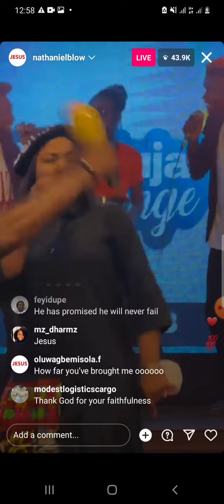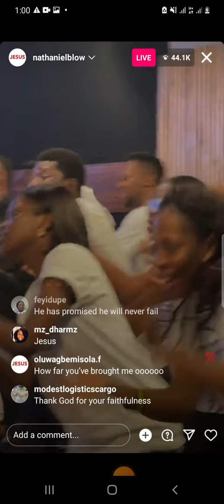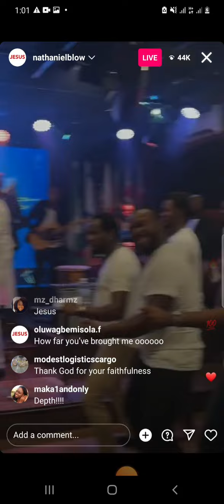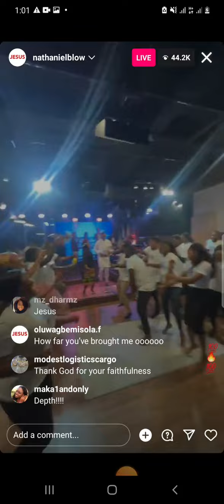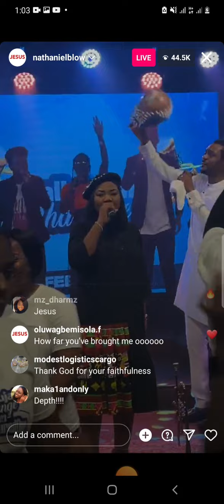Watch Mercy Chinwo Sing Fire 🔥 at Hallelujah Challenge ||Powerful worship session with Mercy Chinwo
Mercy chinwo doing her thing and doing it well!!!